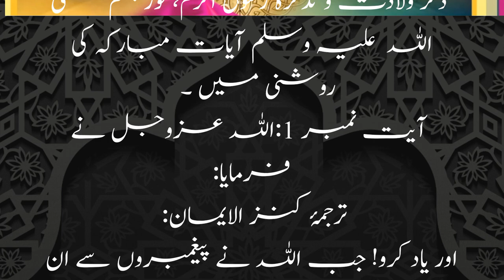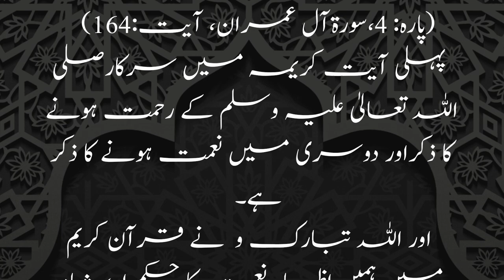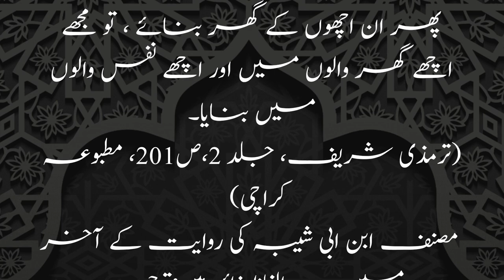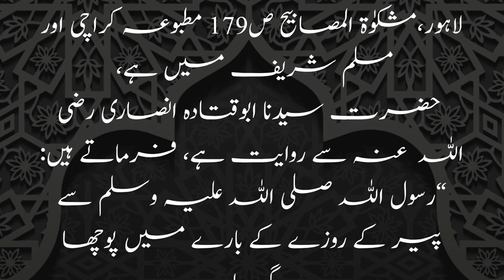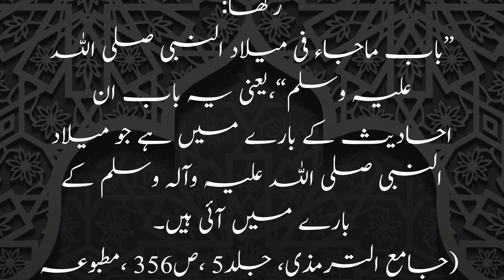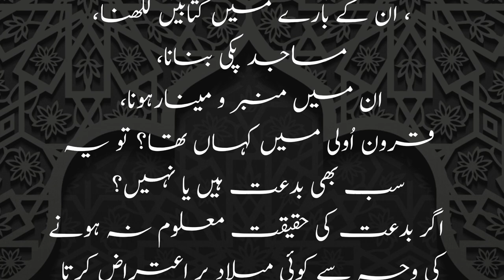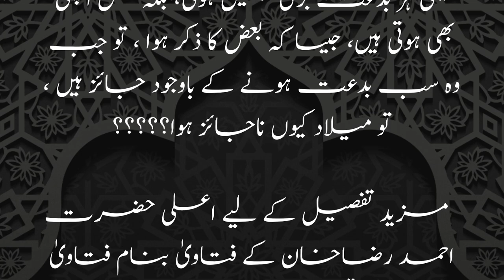melad e mustafa | میلاد النبی صلی اللہ علیہ وسلم منانا کیسا ہے؟؟؟؟؟@Catvideos91